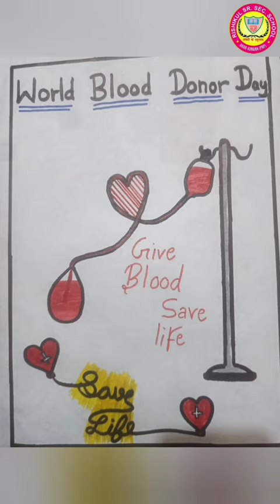World Blood Donor Day